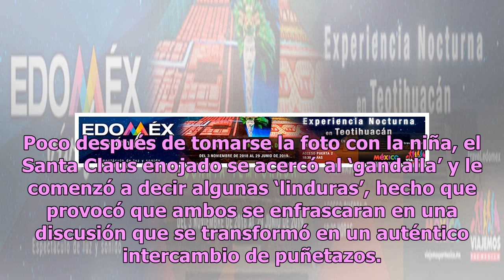Santa Claus se dan intercambio de trancazos en plena vía pública (VIDEO)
Estamos a nada de que llegue la Navidad y en todas partes del mundo ya se siente el aroma de estas fechas en las que el amor y la paz se hacen presentes. Sin embargo, así como hay un sinfín de buenos sentimientos, siempre hay excepciones y una de esas ocurrió en Kiev, Ucrania, en donde dos hombres d...